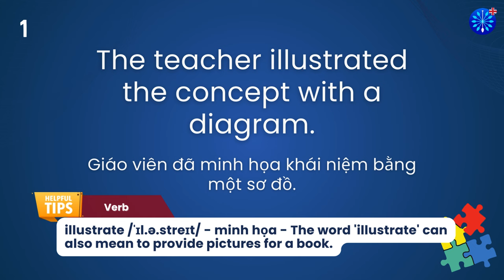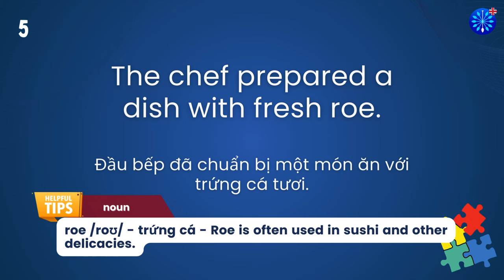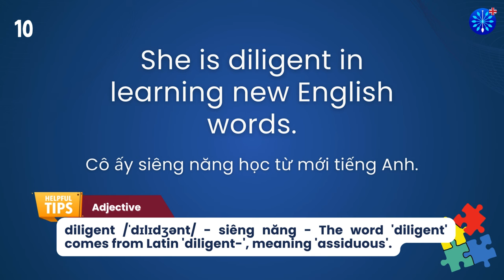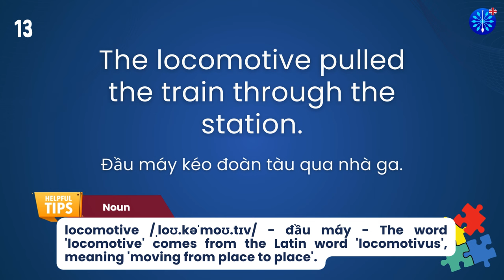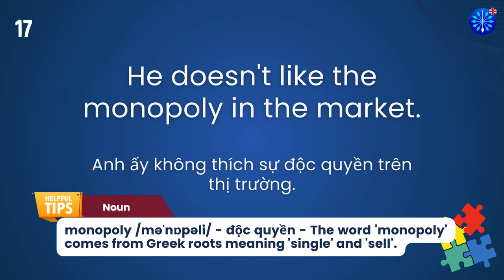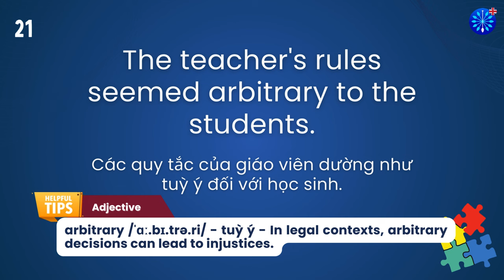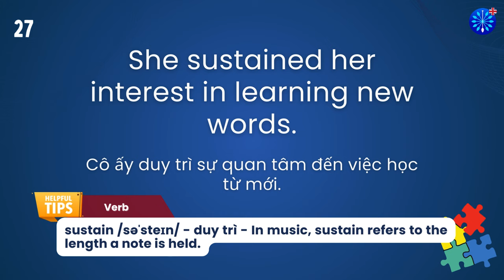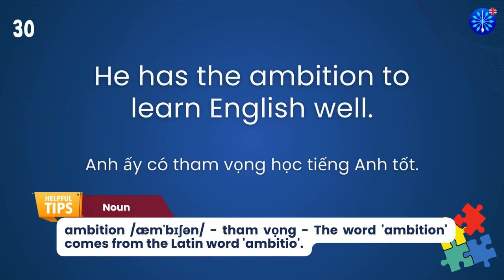Học Tiếng Anh | Từ Vựng Tiếng Anh TOEFL Phần 46/100 | Perfect for TOEFL Exam Prep | Words & Samples